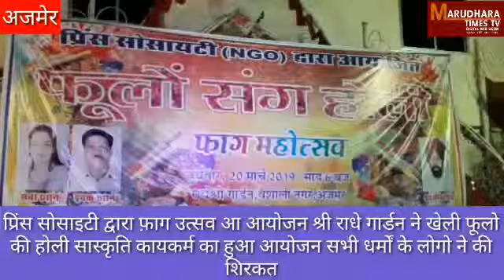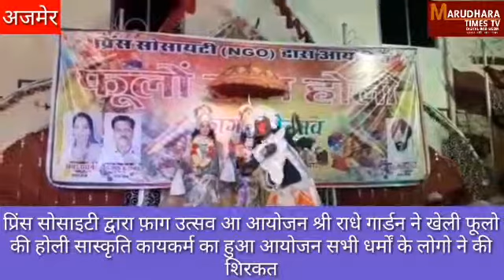प्रिंस सोसायटी द्वारा फ़ाग महोत्सव मनाया गया फूलो संग होली खेली गई